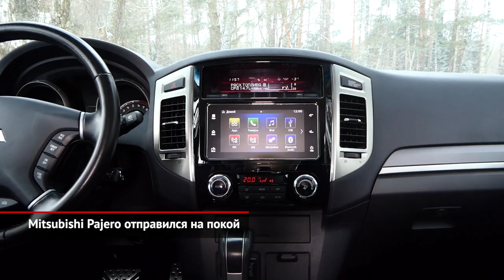Mitsubishi Pajero ушёл на покой. Stellantis гарантировал неприкосновенность | Новости №1501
Провожать на покой легендарный автомобили всегда грустно… Тем более такие, как Mitsubishi Pajero. Разойдясь суммарным тиражом 3,3 млн экземпляров, до своего сорокалетия японский внедорожник не дожил буквально несколько месяцев. Последним (для этой модели) поколением оказалось четвёртое, образца 2006 года. Хотя фанаты имеют полное право возразить: по факту четвёртая генерация представляла собой не очень глубокую модернизацию «третьего» Pajero образца 1999 года. Сам уход легенды вышел постепенным. Три года назад машина покинула европейский рынок, а затем — японский и российский. Теперь собрана действительно финальная партия, 800 экземпляров которой отправятся на Зелёный континент. Увы, но прощальный тираж оказался скромным на обновления. На этом история классического рамного Pajero заканчивается. Если компания вознамерится выпустить под легендарным именем новую модель, то технически это будет перелицованная версия нового Ниссана Pathfinder.

Хорошо это или плохо, но альянс Stellantis решил как минимум на ближайшие десять лет сохранить весь ассортимент имеющихся брендов. Это значит, что полуживые Lancia и Chrysler будут реанимированы, а малопопулярная Alfa Romeo и британский Vauxhall не закроются.

Продолжая тему Стеллантиса, дадим короткую новость от бренда Abarth: итальянцы построили спайдер под названием 1000 SP, надев оригинальное оперение на среднемоторную двухдверку Альфа Ромео 4С. Таким образом Abarth помянул собственную одноимённую гоночную модель 1966 года.